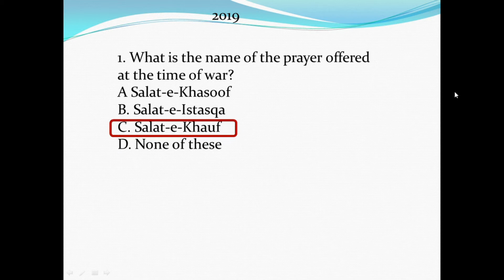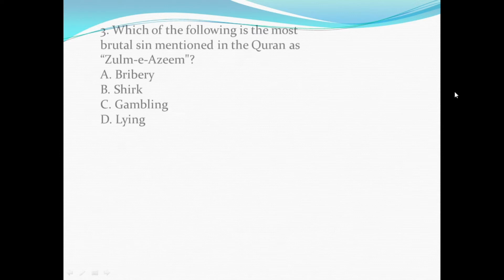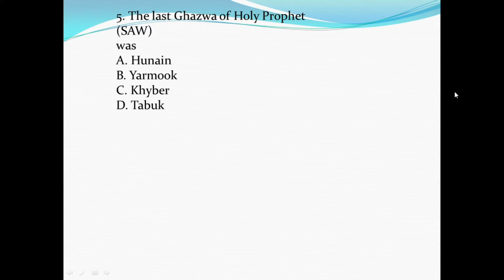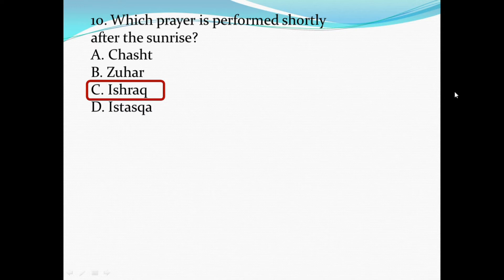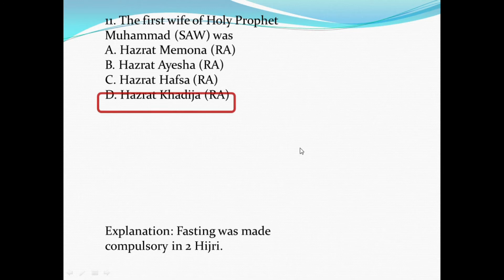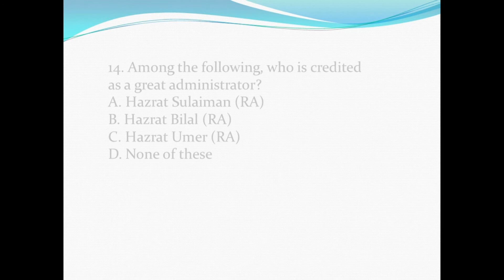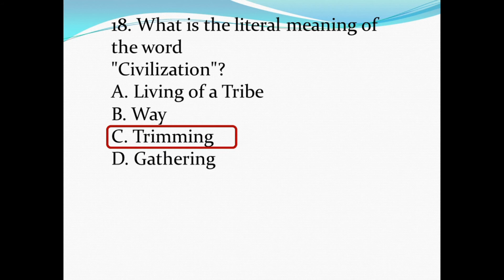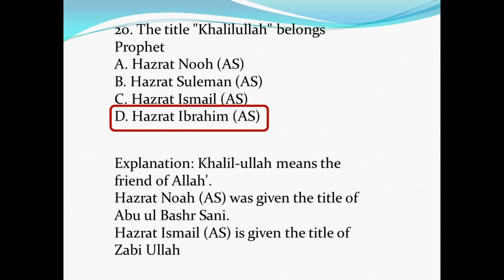Islamic Study CSS Past Paper Solved MCQs 2019 | GK MCQs | MPT EXAM CSS | CSS Islamiat Past Paper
This is a series of MCQs General Knowledge  & CSS past paper from 1991 to 2021
The channel is an effort to cater for CSS aspirants and PMS aspirants with the preparation of competitive examinatio , CSS lectures online, CSS lectures tutorial, Pakistan Affairs lectures, Online lectures CSS, General Science and ability lecture series, Sociology lectures CSS, Current Affairs 2020, current Affairs lectures for CSS, SPSC combine Competitive Exam CCE2021, SPSC preparation lectures and so on and so forth. Moreover, if you are a beginner in the journey of competitive examinations then congratulations! you are on the right track.

FIA Today Paper 22 December 2021-Today Fia paper -FIA

FIA TEST PAPER SOLVED HELD AT 20 DECEMBER 2021 | FIA PAST PAPER TODAY (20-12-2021) LDC, UDC, SI, ASI, CONSTABLE

Through this channel, we are going to share with you General Knowledge Success Series, which would be helpful for all CSS, PMS Aspirants.
We will discuss the syllabus of CSS Screening, PPSC One Paper Syllabus, Subject Specialist Syllabus.
We are going to share with you Topic-wise content to prepare all areas of your MCQs Syllabus  i.e
we will cover all topics of your one paper exam i.e FPSC MCQs, PPSC MCQs, and share with you the Past Paper of All these exams.

In this video, we are going to share with you General Knowledge Success Series, which would be helpful for all CSS, PMS Aspirants.
We are going to share with you Topic-wise content to prepare all areas of your MCQs Syllabus
i.e
Islamiat
Current Affairs
Pakistan Affairs
General Science & Ability
Computer
English

° Tourist Places
° Beautiful visits
° Latest news
° Success Stories
° Professional's Interviews